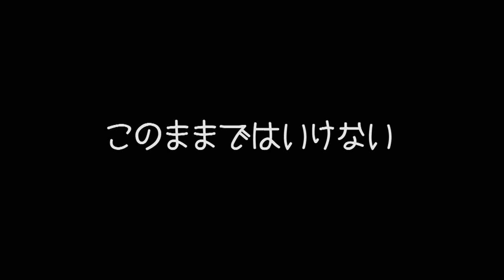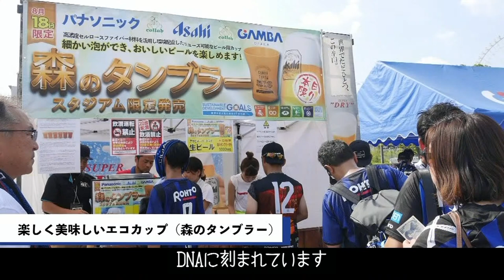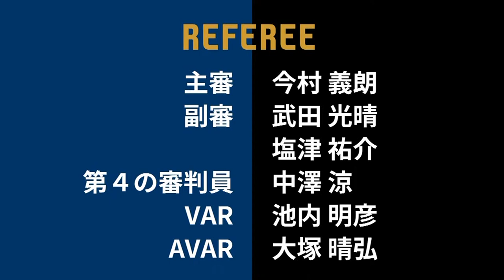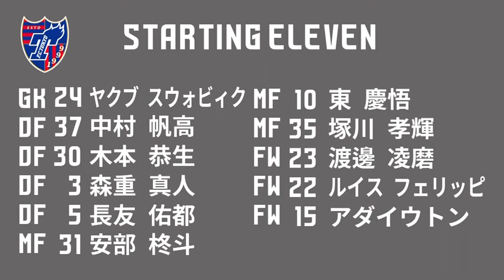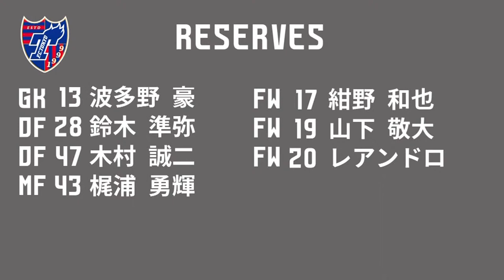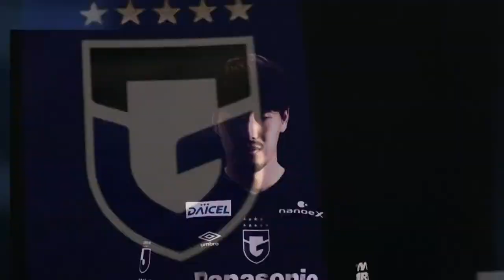パナスタに笑いを巻き起こしにやってくる!?東口選手の恩師が登場!!!ガンバ大阪vsFC東京プレゲームショー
1:05　  お笑い芸人登場
6:51　  山本理仁登場
7:45　  ガンバ大阪コラボミニ四駆紹介
15:07    ゴールキーパー登場
16:01　エントリーメンバー紹介
24:15　フィールドプレーヤー登場
16:53　ゴールキーパー登場
25:30　白井さん登場
38:48　BEAUTY & YOUTH コラボ商品紹介
46:31　レフェリー、両チーム選手紹介

【第一部】
【ゲスト：吉本興業お笑い芸人 たむらけんじさん】
■生年月日：1973-5-4

【ゲスト：ガンバ大阪選手】
出演選手は当日までお楽しみに！

【第二部】
【ゲスト：ガンバ大阪OB 白井 淳さん】
白井　淳さん
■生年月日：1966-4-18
■ポジション：GK
■経歴：G大阪-札幌-市原-大宮

【放送時間】
第一部　18:00~18:20【場内大型ビジョン、YouTube配信】
第二部　18:20~18:55【YouTube配信】
※放送時間は、前後する場合がございます。